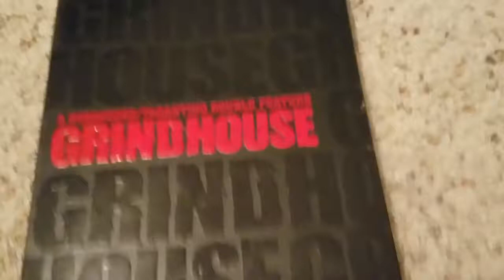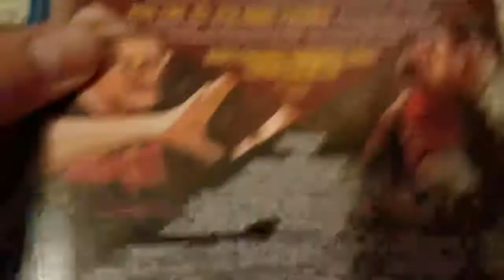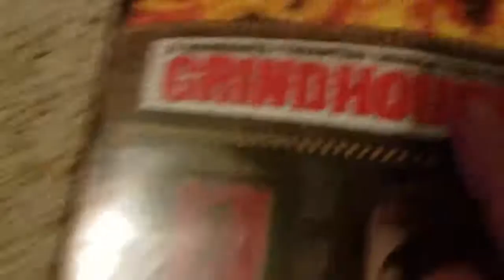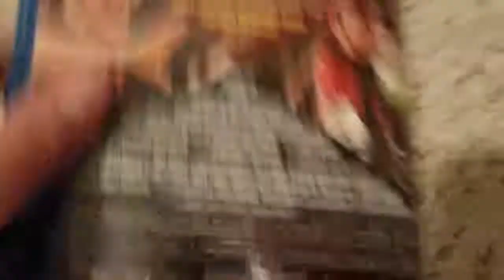GRINDHOUSE: DEATH PROOF & PLANET TERROR - Movie / Blu-ray Review!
This is a review of the very underrated and misunderstood "Grindhouse". Grindhouse is a combined 2 feature length film. It almost perfectly captures the 70s exploitation spirit. Enjoy! :)